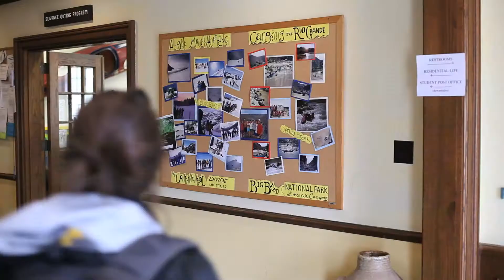My Sewanee Story: Joyce & Rob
Cyclists, climbers, canoeists, adventurers.